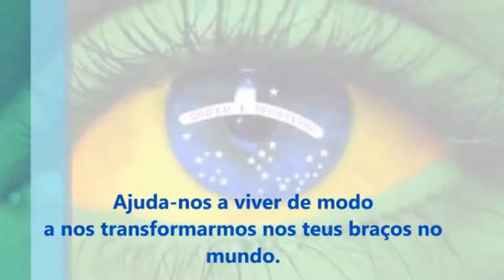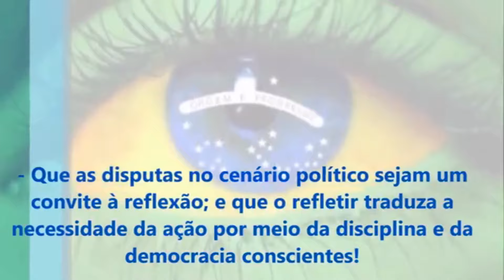Oração Pelo Brasil Mensagem de Eurípedes Barsanulfo